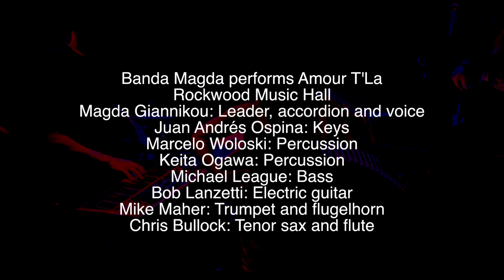Banda Magda at Rockwood Music Hall-Amour T 'La.mov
Magda Giannikou  performs her original composition, Amour T'La at the Rockwood Music Hall
Magda Giannikou: Leader, composer, accordion and voice
Juan Andrés Ospina: Keys
Marcelo Woloski: Percussion
Keita Ogawa: Percussion
Michael League: Bass
Bob Lanzetti: Electric guitar
Mike Maher: Trumpet and flugelhorn
Chris Bullock: Tenor sax and flute